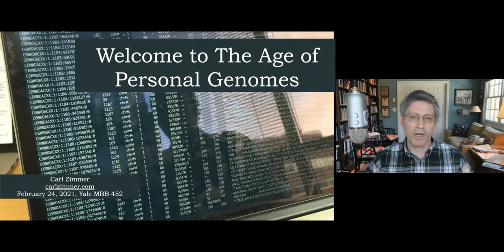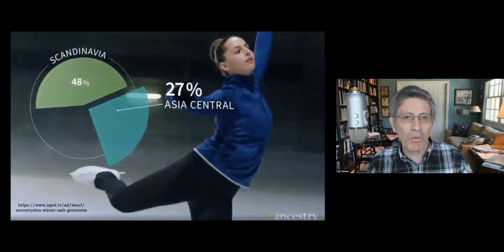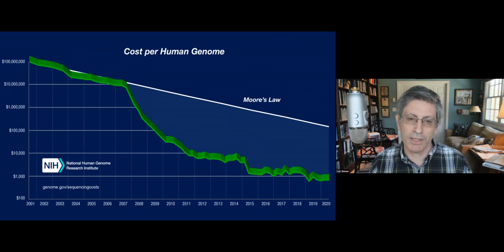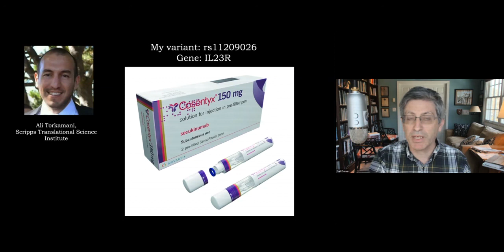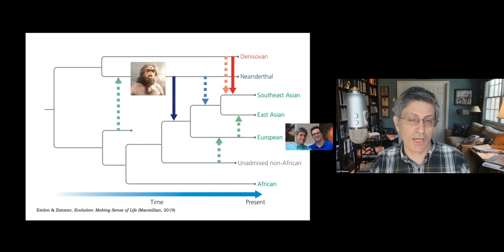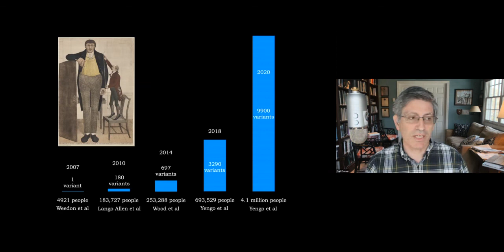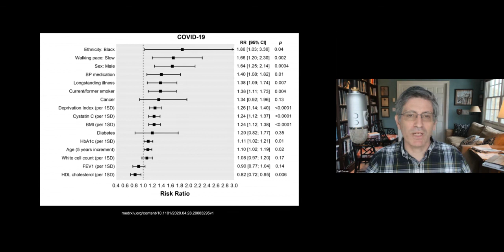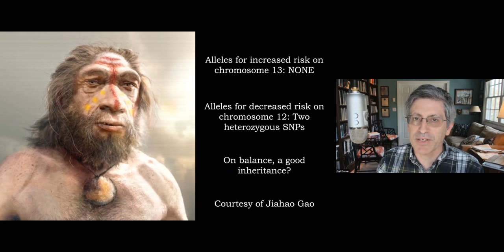BioDataSciMiningModeling Lecture default cbb752b21 24feb21 Carl Zimmer Personal Genome